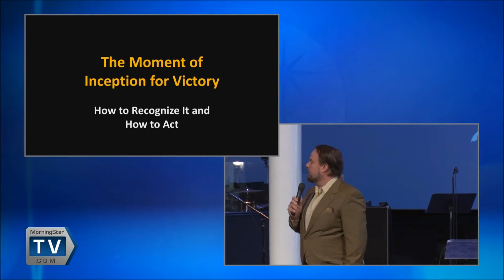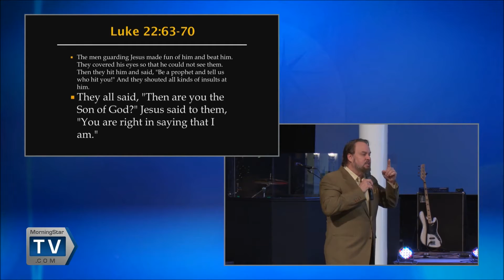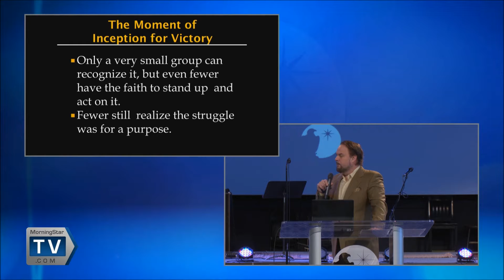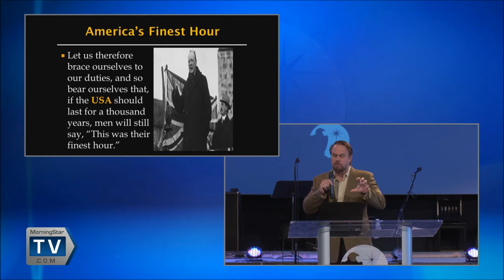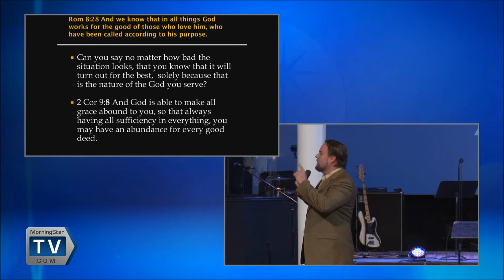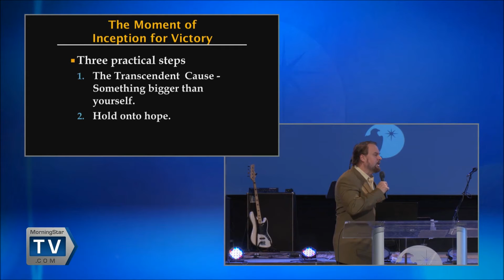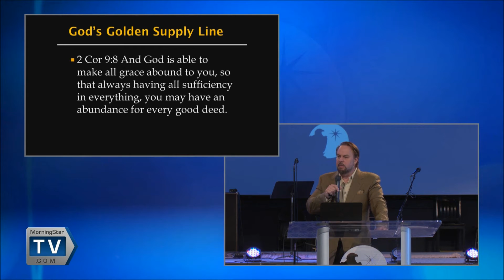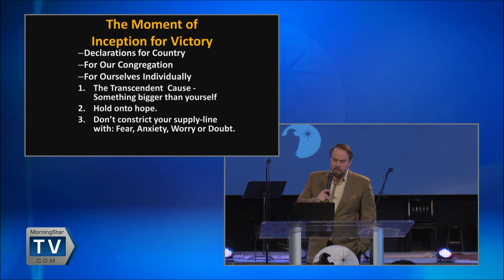The moment of " inception" for victory